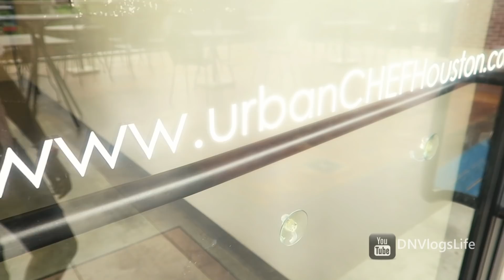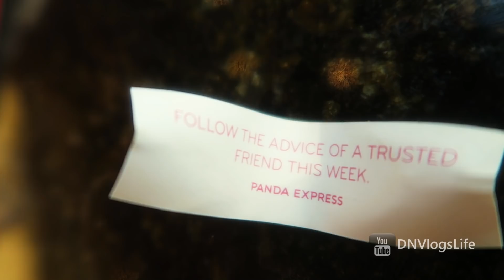Best Cooking Birthday Party Idea at Urban Chef Houston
I had such a wonderful time at my friend's birthday party at Urban Chef Houston. It was a blast and what a brilliant birthday party idea

P e r I s c o p e: sawahtwit (DiscoveringNatural)